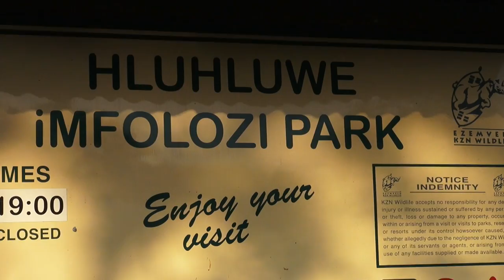Niezwykly Swiat - RPA - Hluhluwe Imfolozi Park cz 1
Jeden z najsłynniejszych i najstarszych parków na świecie, słynącego z białych i czarnych nosorożców. Jest to jedyny z nielicznych park w którym występuje "Wielka Piątka". zwierząt